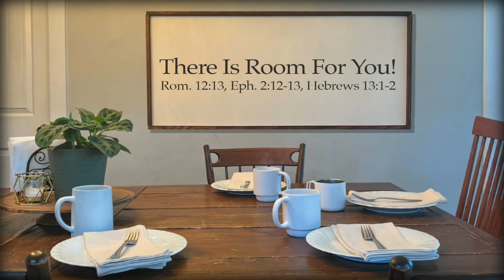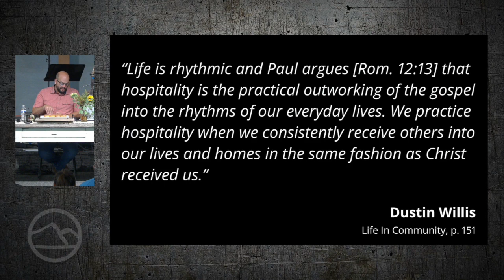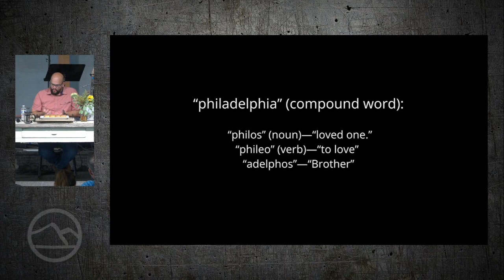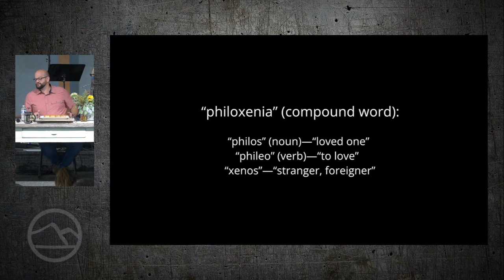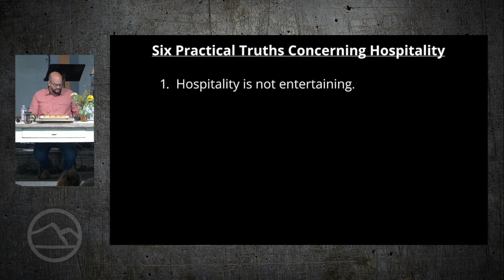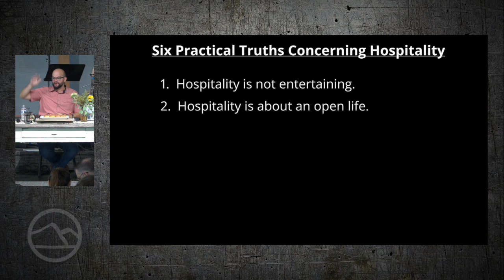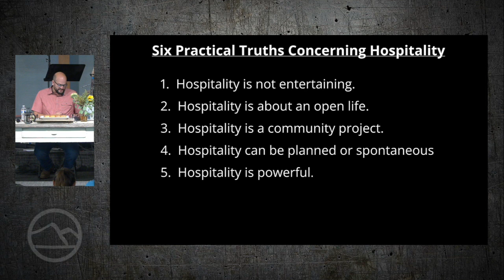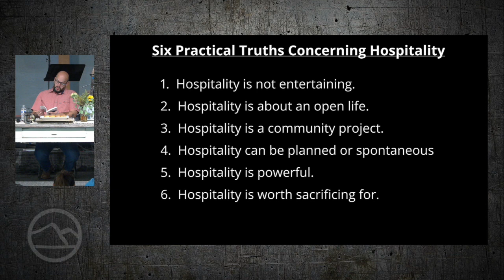There Is Room For You!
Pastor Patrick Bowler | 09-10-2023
Rom. 12:13, Eph. 2:12-13, Hebrews 13:1-2